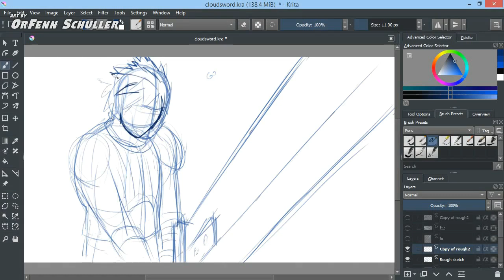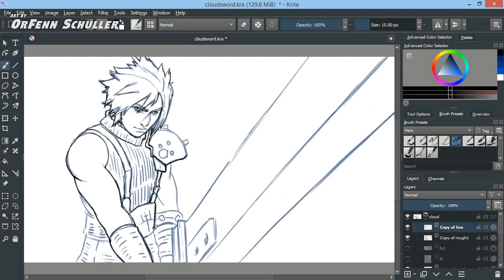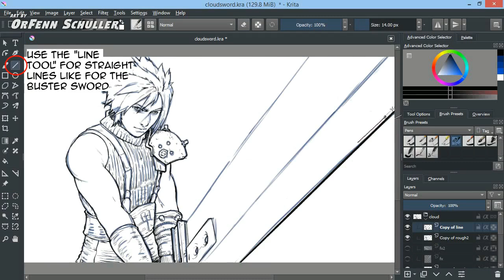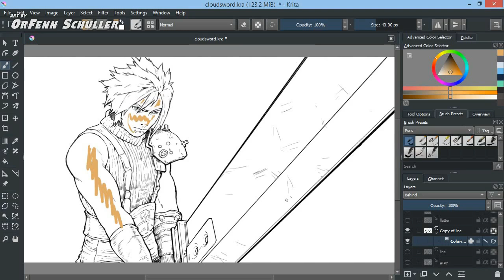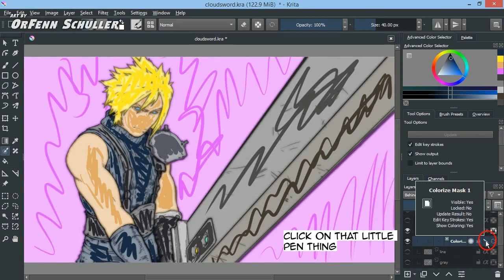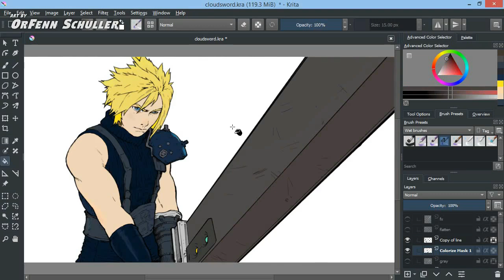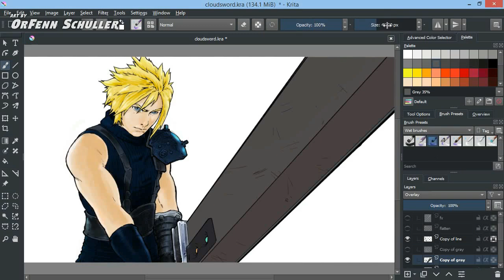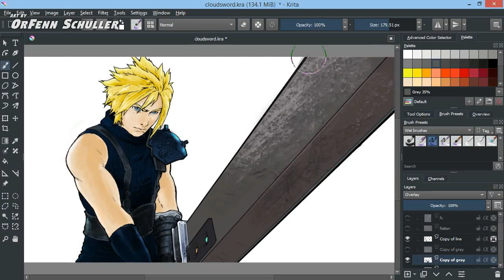Cloud Strife Fan art made in Krita (Colorize Mask Technique)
This my fan art of Cloud Strife from Final fantasy 7 Remake illustrated in Krita Painting App. In this video I will show how I did colored this piece using "colorize mask" technique in Krita.

Time stamp:
Rough sketch 0:25
Clean up/inking 2:27
Colorize mask 6:22
Shading using overlay method 10:13
Final output 14:16

Stay Positive by  FSM Team